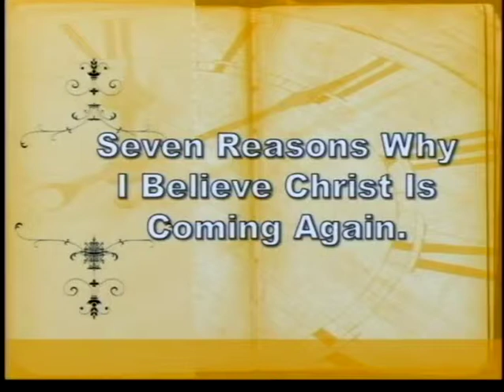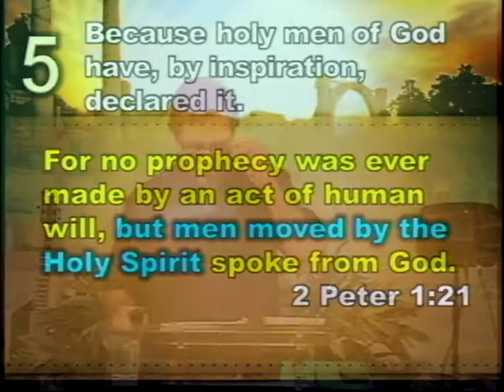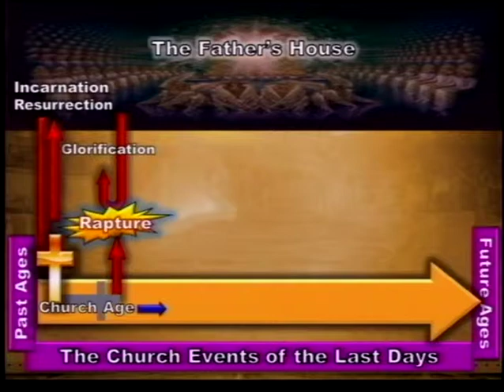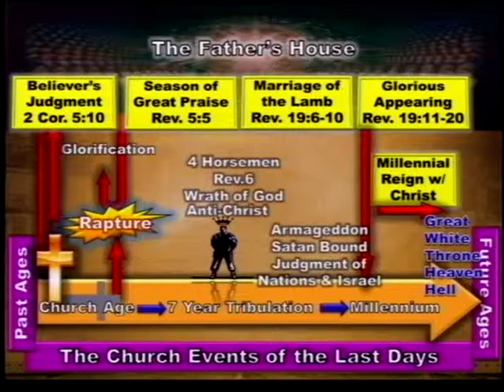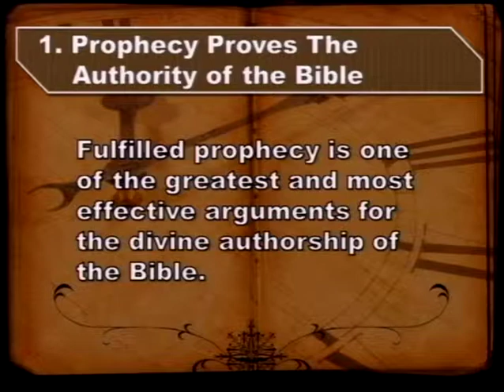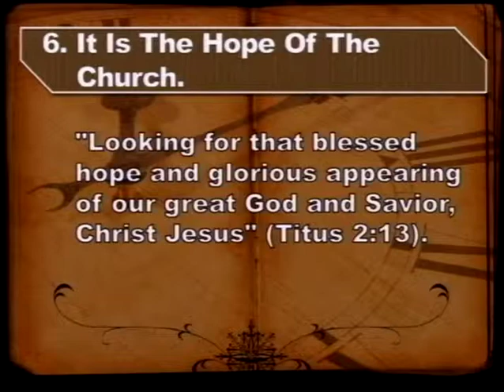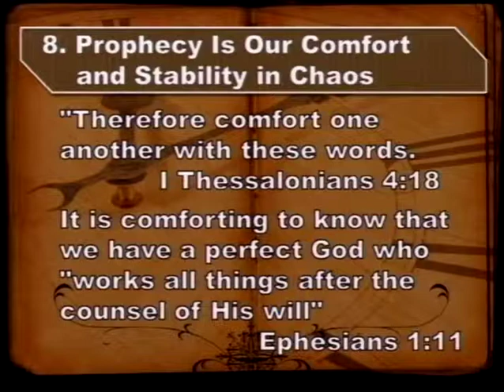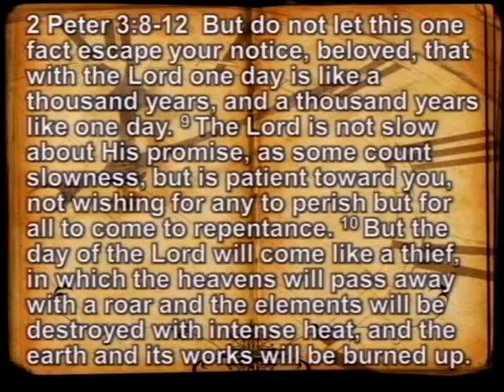The Last of the Last Days, Part 3 - What Time is It, The End of Time (11/17/13)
What Time is It, The End of Time - Part 3 from the series "The Last of the Last Days"